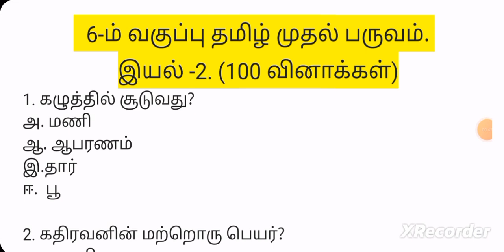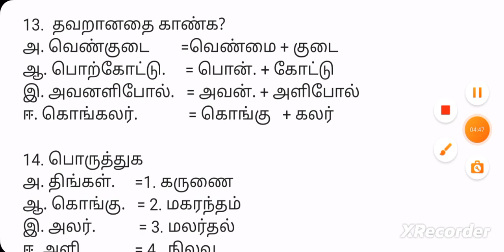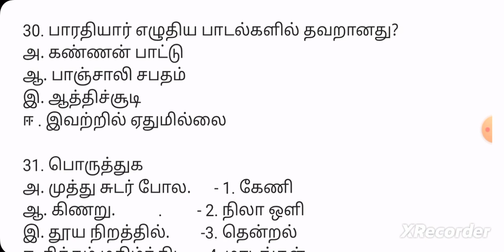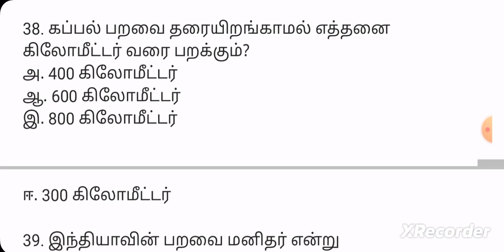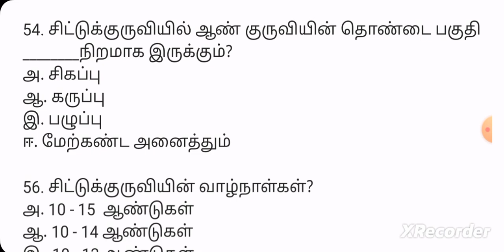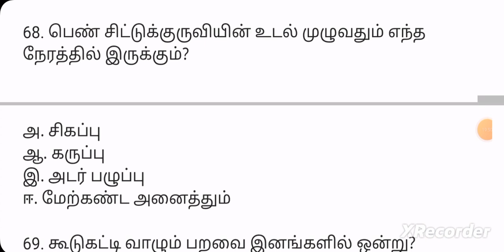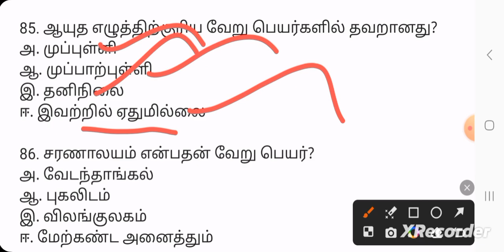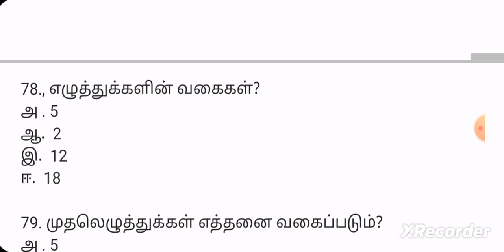6- ம் வகுப்பு தமிழ் முதல் பருவம் இயல் -2 ல் உள்ள 100 வினாக்கள் TNPSC TET EXAM important questions